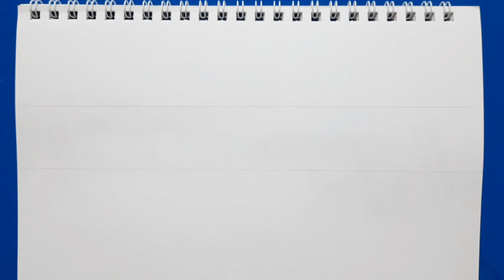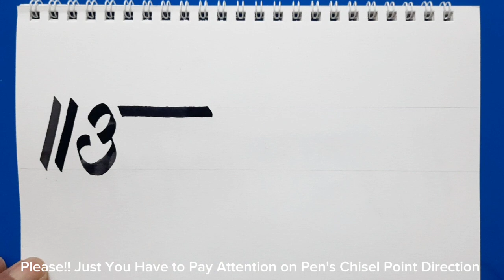बांसे कलम द्वारा दैनिक लेखन अभ्यास || आमा को मायां || Learn Writing With Bamboo's Stick Pen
Hi,साथिहरु!!
सर्वप्रथम यहांहरु सवैमा मेरो सादर नमस्कार!!
र मैले पस्किएका मेरो videos मा चाहिं बांस को कलम ले लेख्ने एउटा सरल कलात्मक शीप जो हेर्नमा अत्यन्त मनमोहक र आकर्षक देखिन्छन र
यी मैले जानेका कला लाई म आफैं भित्र मात्रै सिमित राख्न सकिन, त्यसैले YouTube को माध्यम द्वारा यहां हरु सम्पूर्ण मा (for educational Purpose) यो शीपलाई बांड्न  चाहें जो उनीहरु मेरो Channel मा visit गर्न चाहन्छन।
।।धन्यवाद।।

Diyo Art Creator
दीयो आर्ट कृएटर
बांसे कलम द्वारा दैनिक लेखन अभ्यास ||
आमा को मायां ||
Learn Writing With Bamboo's Stick Pen
Calligraphy Writing Skill
Bamboo's Pen Writing